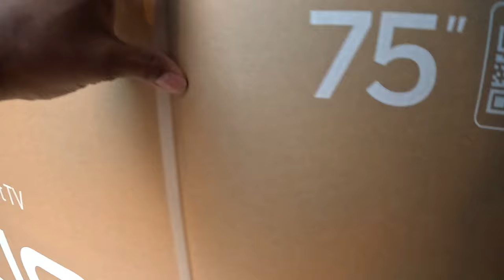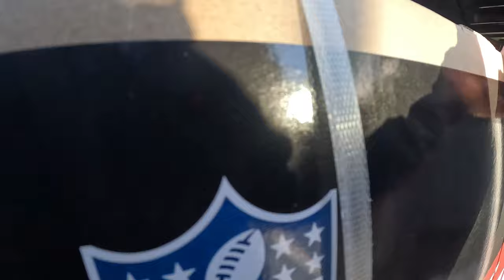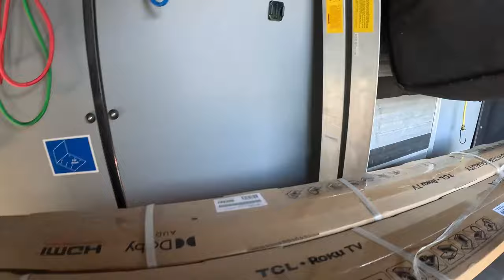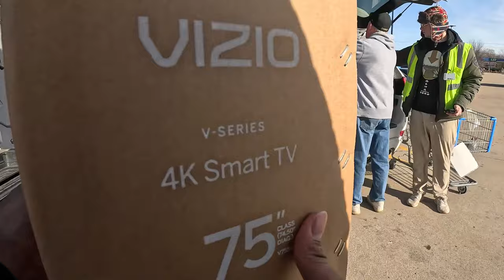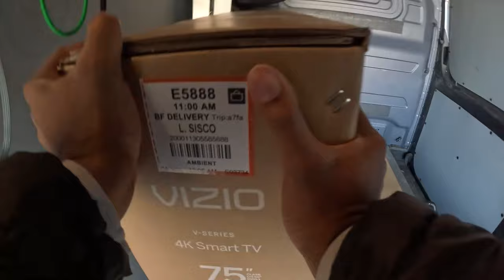Which Gig App Paid the BEST for Delivering Black Friday Deals?